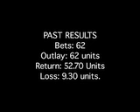Moonee Valley 28th September 2007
Punting Patto fills us in on his 3 best bets for the Moonee Valley races on the 28th September 2007.  Also included is Patto's Puffer as well as a brand new song!